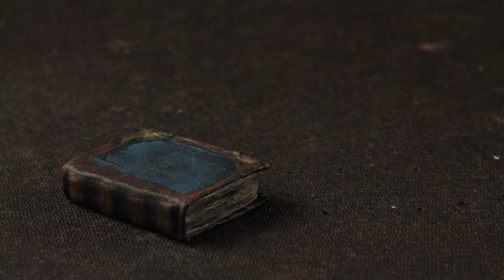Heksa (2017)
My final product from the puppet animation course in 2017 at Volda University College.